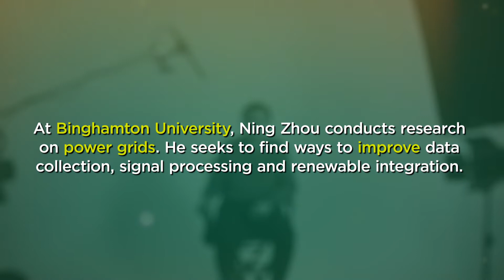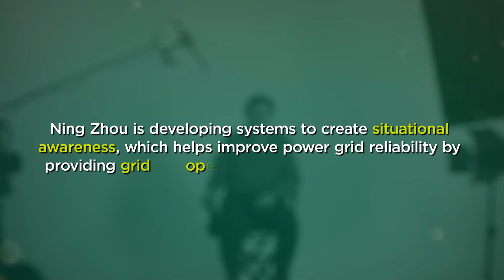Binghamton Faculty Focus - Building a Smarter and More Resilient Power Grid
Ning Zhou is an associate professor of electrical and computer engineering who researches power grid systems, signal processing, integration of renewable generation and smart appliances. One of Ning’s primary research focuses is developing ways to increase situational awareness for power grid operators, which will help to predict power grid behavior and ensure the resilience and reliability of power generation.